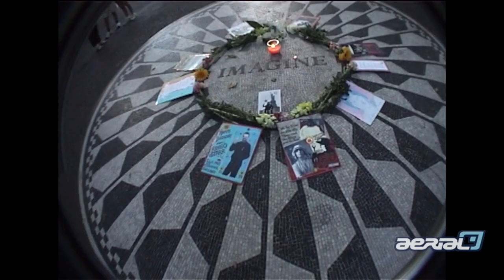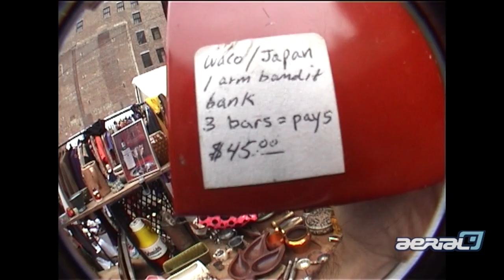VLOG ANTIGUO NEW YORK 2001(nos pasá de todo!!)😱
Viajamos al pasado a New York 2001, para recorrer el Central Park, conocer personajes, descubrir ferias con muchos objetos y la mujer mas pequeña del mundo!!